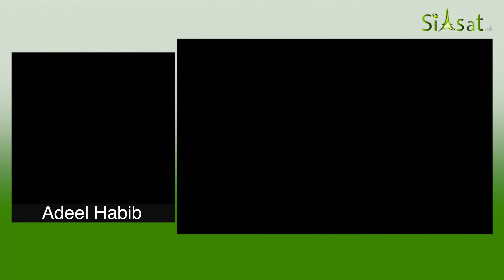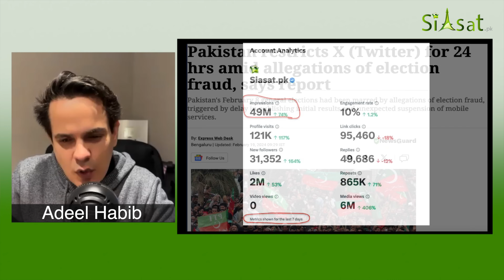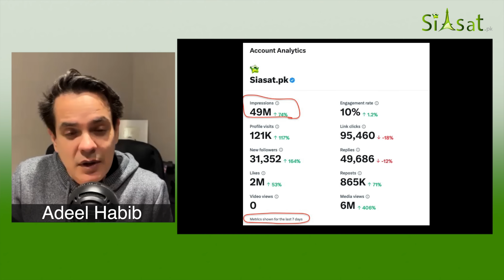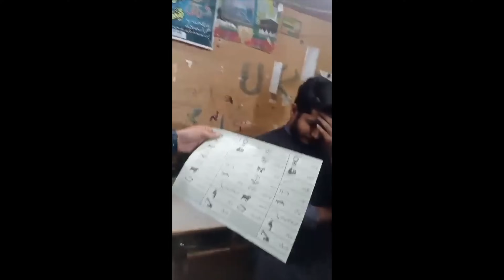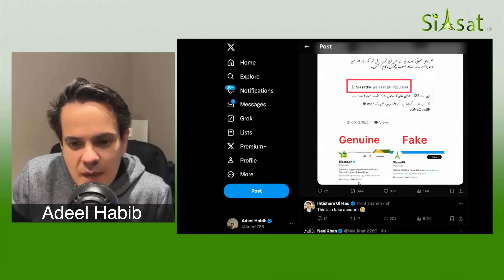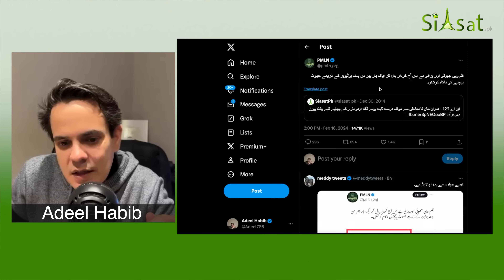They are Under Extreme Pressure- Making One Mistake after Another